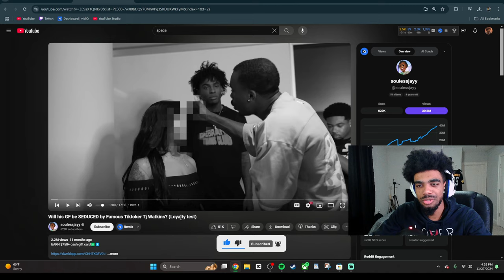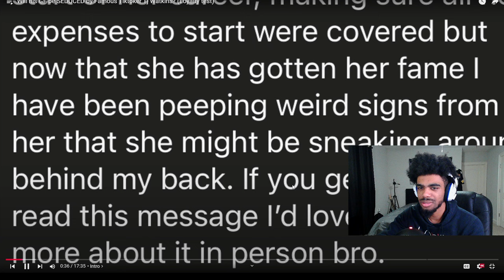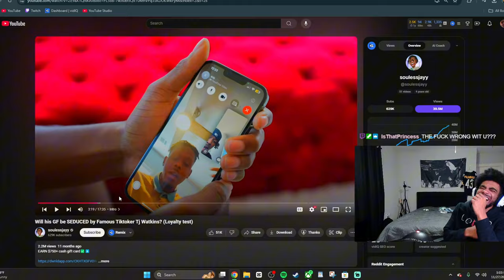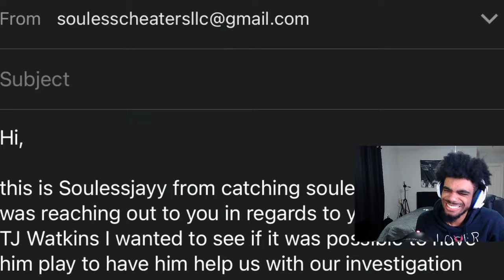GIRLFRIEND TWERKING AND CHEATING WITH FAMOUS TIKTOKER… 😭😭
marlandkingg reacts to loyalty test made by soulessjayy! in this video, a man sets his girlfriend up on a meeting with a famous tiktoker she is a big fan of and his fake manager. his girlfriend starts doing the unthinkable and we get to witness everything as the fly on the wall. this might be the most insane one yet... LMAO